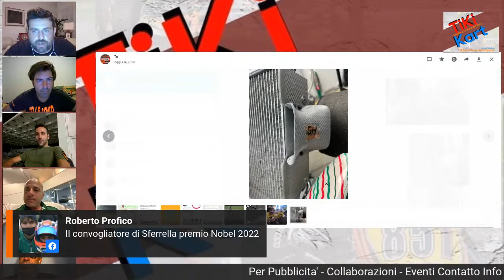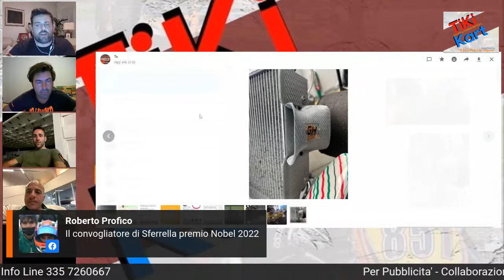Tiki Kart Speciale Caos Gomme Camp.Europeo Camp.Italiano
⭕️ Speciale Campionato Europeo e tema gomme 🥶

✔️ Lorenzo Camplese Pilota Uff.TonyKart
✔️Alessandro Sferrella Greyhound Seats
✔️Spinozzi Marino Team Manager Spino Project

🚹 Tratteremo il tema caldo di questo periodo,la questione gomme che e’ stato un caso mediatico durante il Camp.Europeo di Cremona e non solo ,l’avvicinamento al Camp.Italiano di Ugento e il nuovo progetto Summer Camp 2022 progetto molto interessante.

🔥 Quindi ragazzi sarà una super puntata con grandi ospiti,temi scottanti e risponderemo come sempre alle vostre domande…

Il kart che piace e‘ solo su
OLeVincoOLeCapoto 🇮🇹 The original